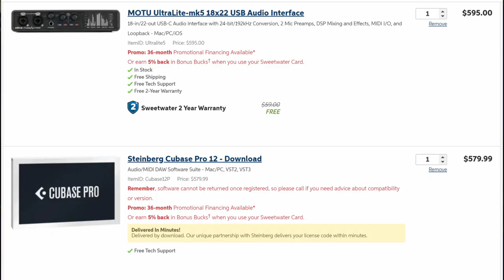Drake Makes Music with Dolby ATMOS: BINAURAL MIX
**This is the Binaural Render**

I experiment with Dolby ATMOS and help guide you to building an inexpensive system to get started.